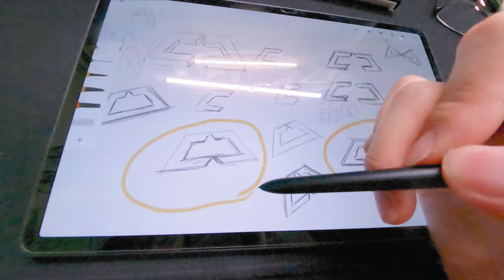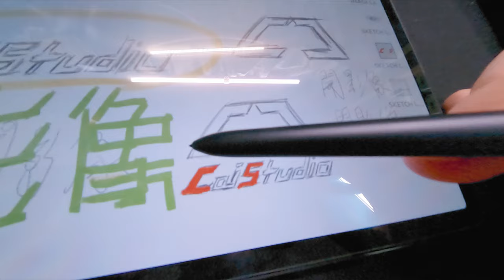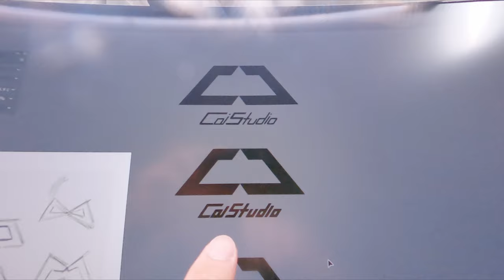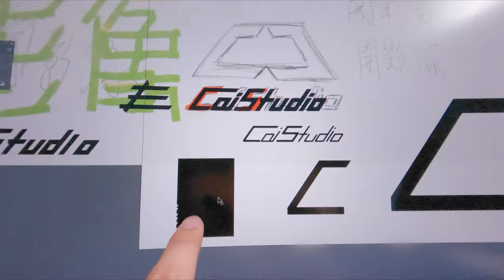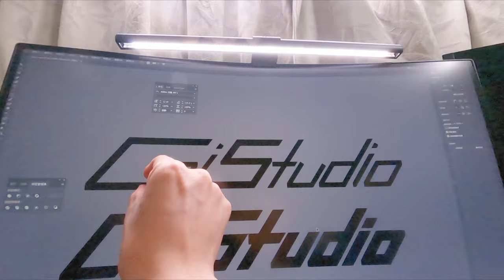畫畫日#3 用AI 設計 LOGO 設計發想 腦力激盪 設計過程與理念 繪圖平板 Samsung Tab s7+ 設計軟體 快捷鍵 圖層管理 路徑管理員 標準字 開影像工作室 Cai Studio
AI 設計軟體製作LOGO日常分享